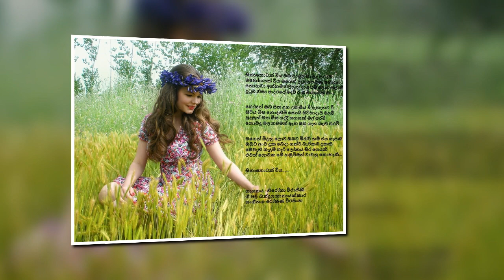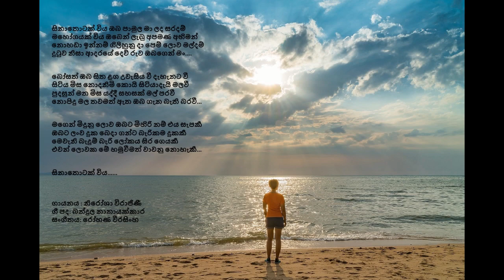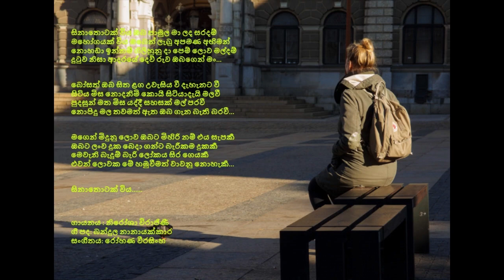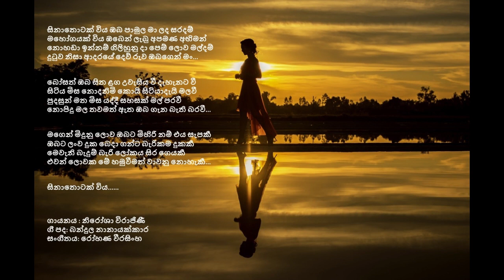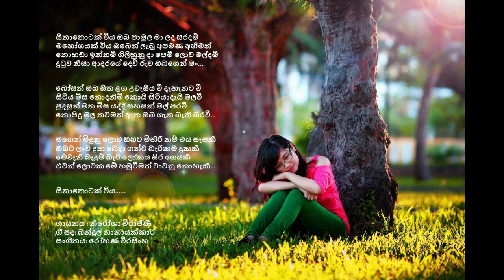sina thotak wiya - සිනාතොටක් විය ඔබ පාමුල මා ලද සරදම්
අද අපි කතා කරමු අමුතුම තාලෙ පසුබිම් කතාවකින් වර්ණ ගැන්වුනු තවත් ලස්සන ජීවිත කතාවක් ගැන. මේ ගීතය ලියන්නෙ අපිට නිතරම ඇහැන, විදින්න පුලුවන් විදියෙ ගීත ගොන්නක්ම දායද කරපු බන්දුල නානායක්කාර...ඒ වගේම සංගීතය රෝහණ වීරසිංහයන් ගෙන්. මේ ගීතය පුරාවටම නිරෝශා විරාජිණීගෙ ආදරණීය කටහඩ අපි කාටත් මේ ගීතය ඇස්වහගෙන රස විදින්න පුලුවන් තත්වෙකට පත්කරල තියෙනව...

මේ ගීතයට විවිද අර්ථකතන විස්තරකිරීම් තිබ්බත් මම අහපු ලස්සනම් විස්තරය අහුවෙ මගේ විශ්වවිද්‍යාලයේම එකම බැච් එකේ එකෙග්ගෙන්...
විශ්වාස කරන්න පලුවන්ද මේ ගීතය ලියවෙන්නෙ සාමන්‍ය ගුරු භක්තියට එහා ගිය ගුරු ගෝල සම්බන්ධතාවක් ගැන...

අපි බලමු ඒ කතාව...
ටිකක් විතර දිග අදහසක් නිසා පලවෙනිම කොමෙන්ටුව විදියට දාන්න උනා - පලවෙනි කොමෙන්ටුව බලන්න...

අවසානයට සටහනක් විදියට ලියන්න තියෙන්නෙ, කොච්චර සංස්කෘතිකව කූලෑටි උනත් ලංකාවෙ මේ වගේ ගුරු ගෝල ප්‍රේම සම්බන්දයන් ලියලාපු, ගලාගෙන ගිය, ජයග්‍රහණය කරපු සිදුවීම් ඕනෑ තරම් තියෙනව. 1% ජයග්‍රහණ අතර ආදරය ගිලිහෙච්ච 99%කගෙ ජීවිත කතාව මේකම වෙන්න ඇති නේද ?. !

සිනාතොටක් විය ඔබ පාමුල මා ලද සරදම්
මහෝගයක් විය ඔබෙන් ලැබු අපමණ අභිමන්
නොහඩා ඉන්නම් ගිලිහුනු දා පෙම් ලොව මල්දම්
‍දුටුව නිසා ආදරයේ දෙව් ‍රුව ඔබගෙන් මං

බෝසත් ඔබ සිත ළග උවැසිය වී දැහැනට වී
සිටිය මිස නොදනිමි කොයි සිටියාදැයි මලවී
පුදසුන් මත මිස යද්දී සහසක් මල් පරවී
නොපිදු මල තවමත් ඇත ඔබ ගැන බැති බරවී

මගෙන් මිදුනු ලොව ඔබට මිහිරි නම් එය සැපකී
ඔබට ලංව දුක බෙදා ගන්ට බැරිකම දුකකී
මෙවැනි බැදුම් බැරි ලෝකය සිර ගෙයකී
එවන් ලොවක මේ හමුවීමත් වාවනු නොහැකී

සිනාතොටක් විය.

ගායනය : නිරෝශා විරාජිණී
ගී පද: බන්දුල නානායක්කාර
සංගීතය: රෝහණ වීරසිංහ